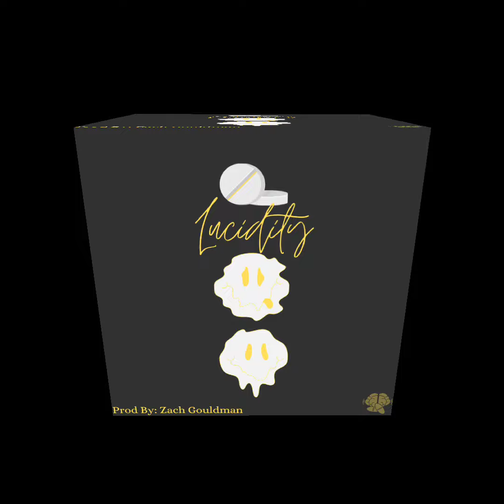David Lamont: Lucidity - Prod By One ( Official Audio)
David Lamont Drops Lucidity New single.